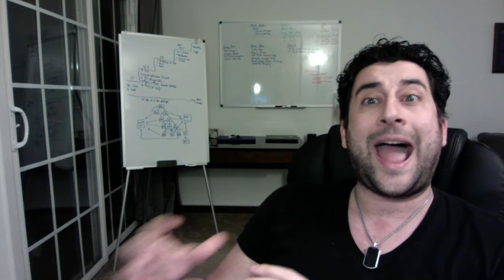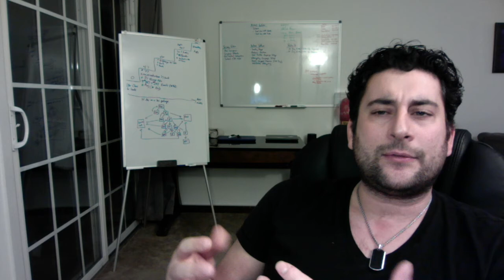Building a Brand... Socially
In this weeks article, Anthony Mann of A Social Strategy discussed the importance of branding while building your social media brand.